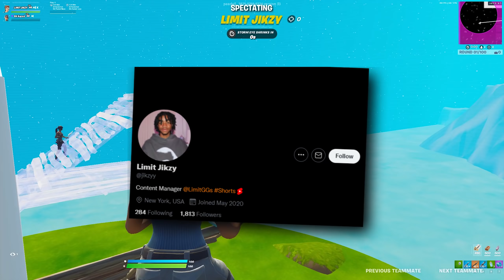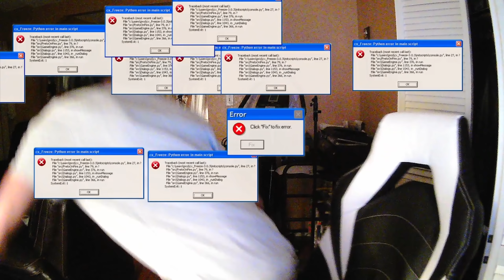If YOU Beat BH Cozz in a 1v1 You JOIN Team BH...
Today we gave THREE Team BH Grinders a chance to join BH if they can beat @cozzlol in a 1v1! This video featured three insane Fortnite players, such as Cyrzr, a pro Fortnite player who came 2ND IN FNCS GRAND ROYALE! This video also featured Jikzy, a member of Team Limit who ensured this video was HILARIOUS! Finally, he went up against Vanillaz, a competitive Fortnite player who's also known for being insane at Zone Wars, competing with players such as EpikWhale, Arkhram, Reet, & MORE! You won't believe how they played against Cozz... If you guys want to take part in videos like this, follow us on twitter and don't forget to like, comment and subscribe.